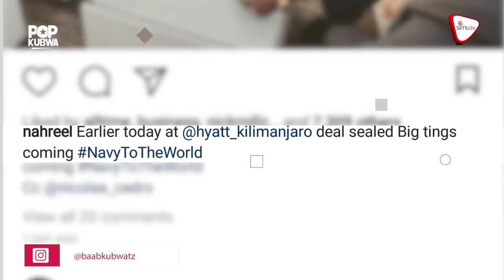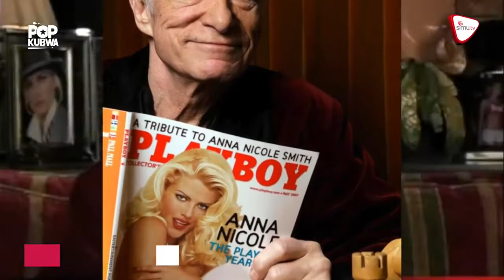POPKUBWA 29 SEPT HUGH EFNER AFARIKI DUNIA, NAVY KENZO KUTAJIRIKA, DIAMOND NA DILISH KIMENUKA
HUGH EFNER AFARIKI DUNIA, NAVY KENZO KUTAJIRIKA, DIAMOND NA DILISH KIMENUKA